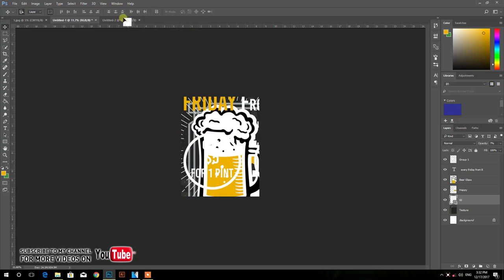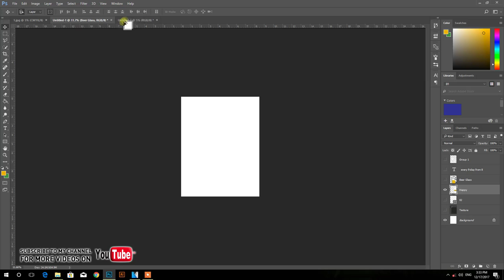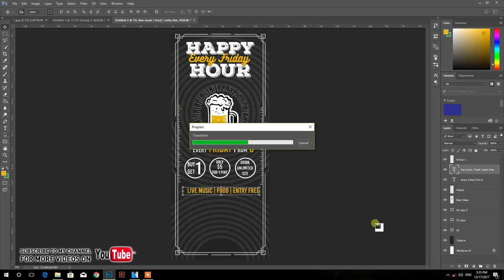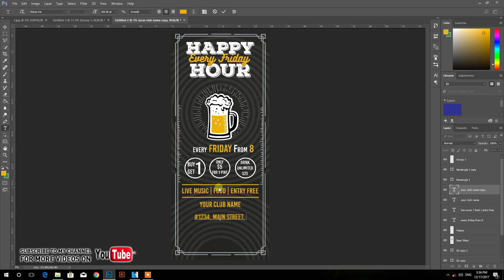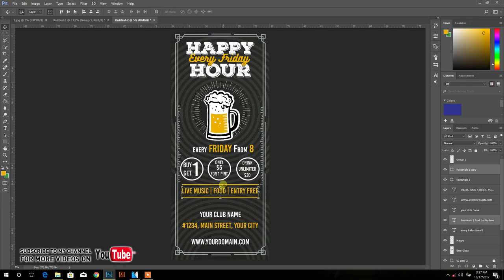How To Design Professional Roll Up Banner in Adobe Photoshop Tutorial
earn how to design a Roller Banner in Adobe Photoshop with our expert, easy-to-follow video tutorial.

Thanks

Our Video
Adobe Photoshop
Adobe Illustrator
Photoshop Training
Graphic Design Tutorials
Educational Video